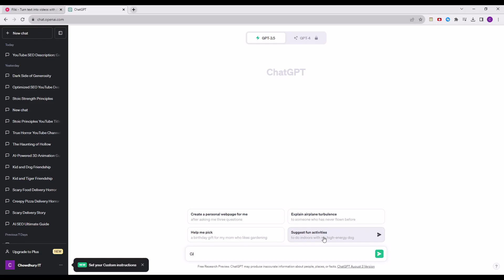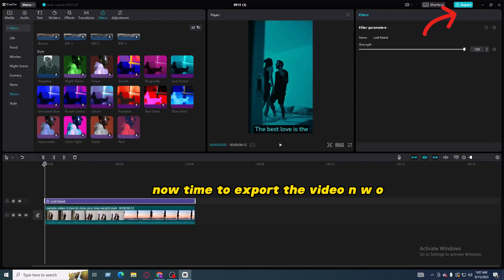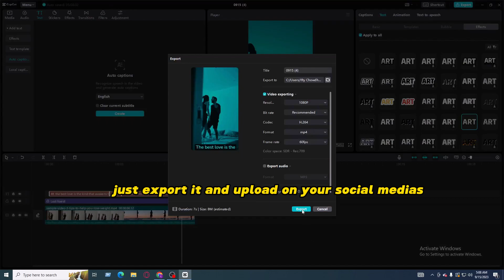CRAZY! Create 1,000 Viral Reels And Shorts in 12 MINUTES... (Fliki + ChatGPT)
In this video I'm going to show you how you can create viral YouTube Shorts, Instagram Reels or TikToks in three simple steps. These videos have to potential to reach millions of views if you act fast! You can use this for instance for a Faceless YouTube channel or Instagram Theme page.